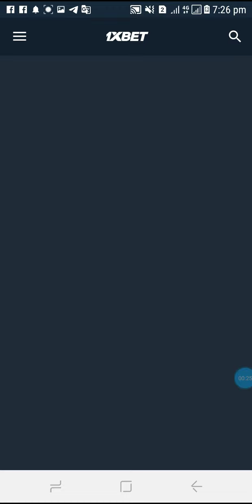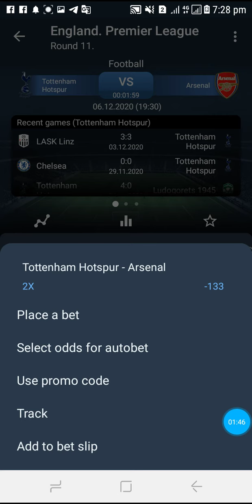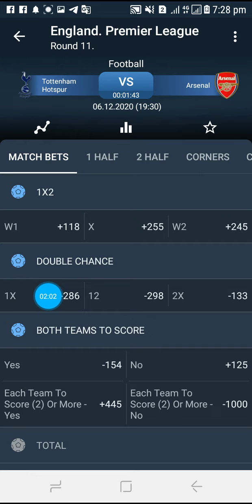laba jaanis ....... 1xbet